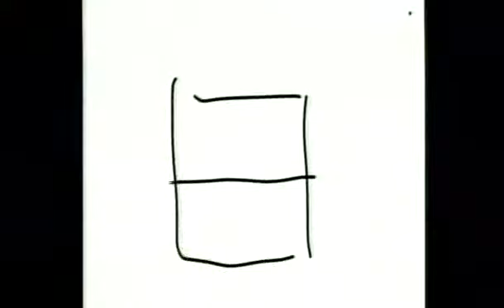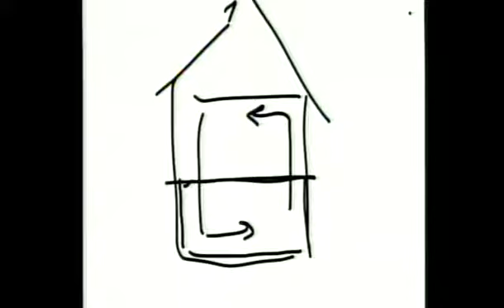Our Redeemer Lives // Greater Grace Church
Disconnection. It happens, Job had this feeling. He thought himself forsaken. Yet, he clung to the knowledge that his Redeemer lives. He held to the promise of his resurrected life. Catch the finished work declaration in Job's darkness. Let's speak as we ought to, with the utterances of Christ. (Job 19:13-29)

Message # 10438
Pastor Schaller
May 29, 2013 - Wednesday Night